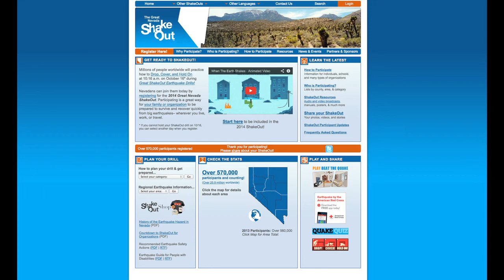The Great Nevada Shakeout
Millions of people worldwide practiced how to Drop, Cover, and Hold On at 10:16 a.m. on October 16 during Great ShakeOut Earthquake Drills. The University of Nevada, Reno was a part of the Great Nevada Shakeout.